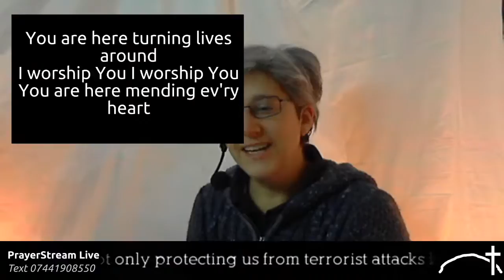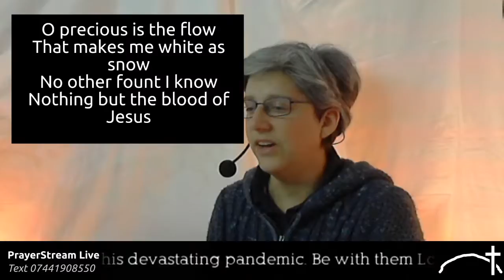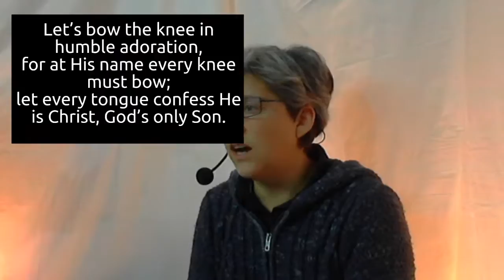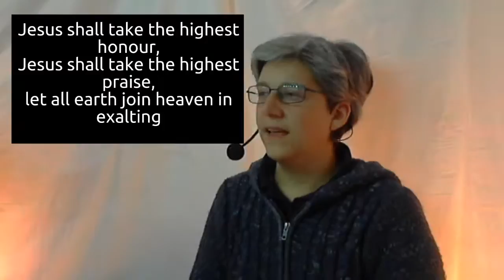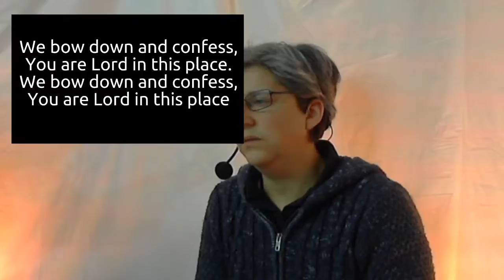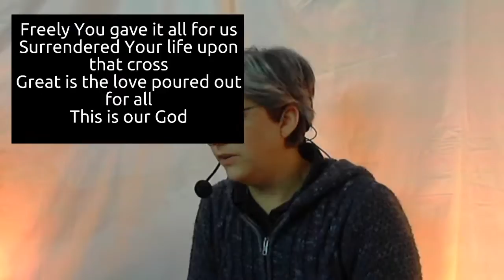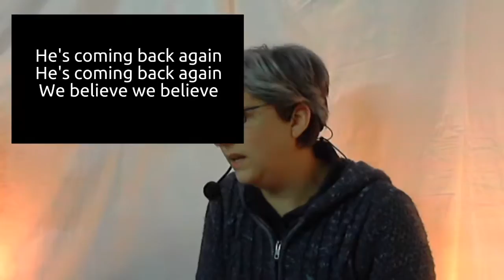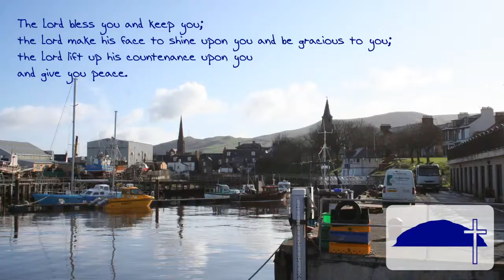Milestone Worship Tue 5 May 2020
Welcome to our Tuesday evening worship service!

We are authorised to stream the music and lyrics in this service under the CCLI Streaming Licence (#1025447)